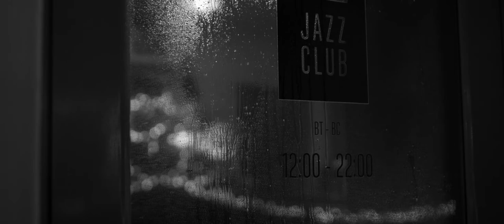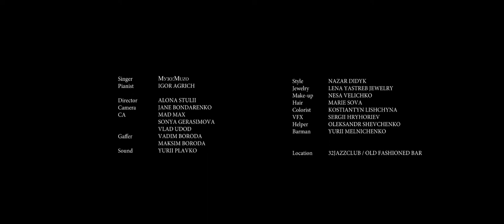Музо:Muzo - Just Fever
Музо:Muzo - jazz singer who brings new patterns to a famed songs in her own arrangements and tunes.

Cinematic music video

Singer - Музо:Muzo
Pianist - IGOR AGRICH

Director - ALONA STULII
Camera - JANE BONDARENKO
AC - MAD MAX, SONYA GERASIMOVA
Gaffer - VADIM BORODA, MAKSIM BORODA
Sound - YURII PLAVKO
Jewelry - LENA YASTREB JEWELRY
Make-up - NESA VELICHKO
Hair - MARIE SOVA
Colorist - KOSTIANTYN LISHCHYNA
VFX - SERGII HRYHORIEV
Helper - OLEKSANDR SHEVCHENKO
Barman - YURII MELNICHENKO

Location - 32 Jazz Club/Old Fashioned Bar

“FEVER” written by EDDIE COOLEY and JOHN DAVENPORT